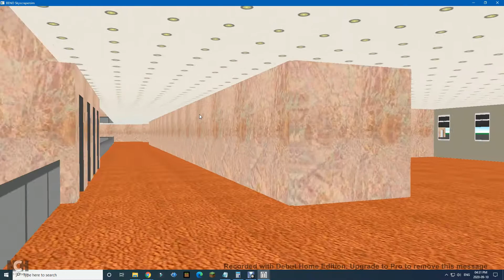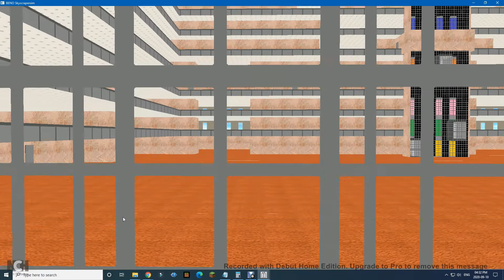Symulator Skyscrapersim: Bayside Plaza (Part 1 of 4)